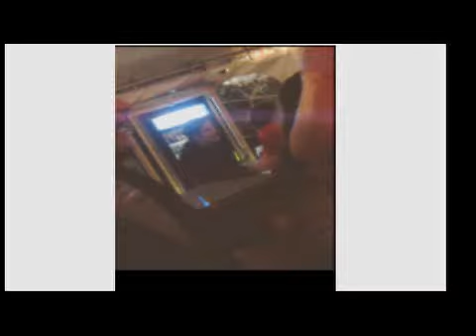premierexmasparty2010.wmv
Xmas Party @ Giuseppe's in Pismo Beach 2010